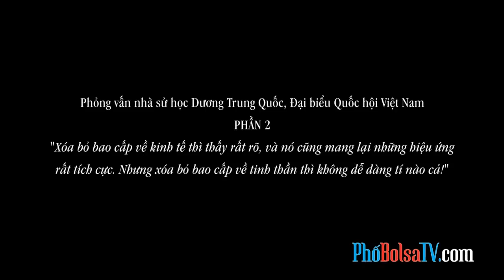2: "Xóa bỏ bao cấp về tinh thần thì không dễ dàng tí nào cả!"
Phỏng vấn nhà sử học Dương Trung Quốc, Đại biểu Quốc hội Việt Nam - PHẦN 2:
"Công cuộc đổi mới của chúng tôi là để xóa bỏ bao cấp. Xóa bỏ bao cấp về kinh tế thì thấy rất rõ, và nó cũng mang lại những hiệu ứng rất tích cực. Nhưng xóa bỏ bao cấp về tinh thần thì không dễ dàng tí nào cả!"